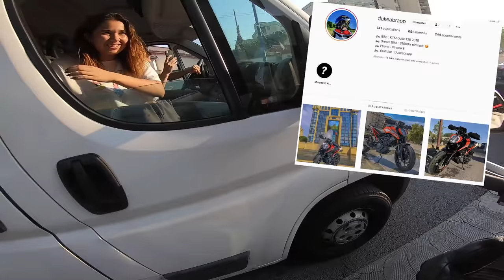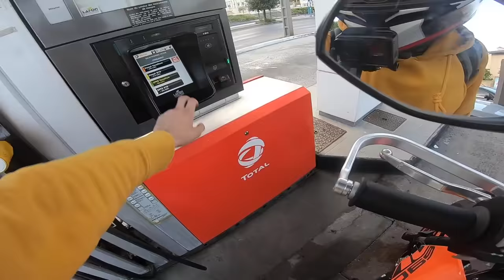PAIKA BIKE - JE DANSE AU FEUX ROUGE 😂🤪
Aujourd'hui on se retrouve pour une nouvelle vidéo,  j’espère qu'elle vous plaira et je suis sur INSTAGRAM, où je poste des photos donc allez voir ça 😉

MOTO :
- KTM DUKE 690 de 2017
- Poignée KTM
- Pot AKRAPOVIC

CAMERA :
- GoPro Hero 5/7
- Iphone X